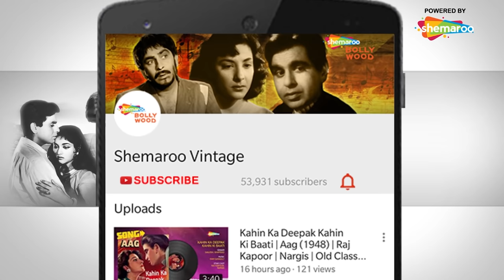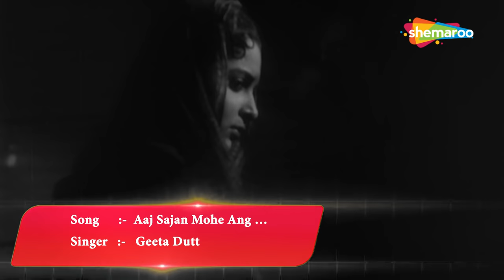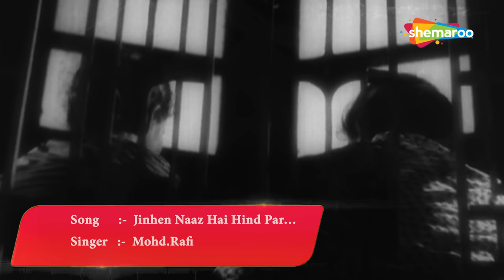All Songs of Pyaasa (1957) - HD Video Jukebox | Guru Dutt, Waheeda Rehman | Geeta Dutt, Hemant Kumar